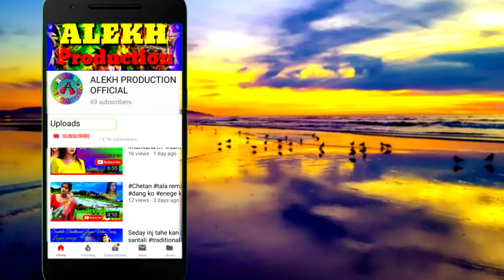subscribe naw press tha bell icon